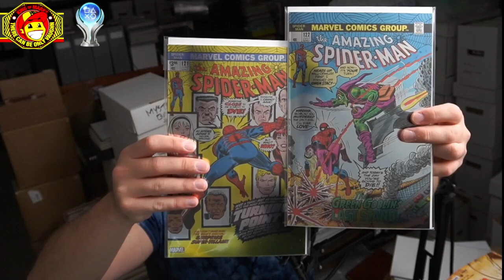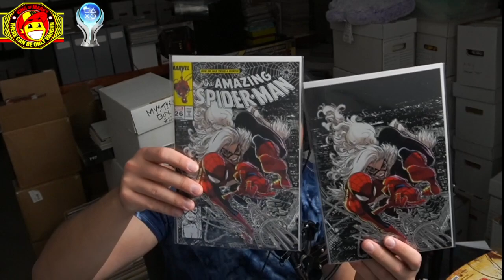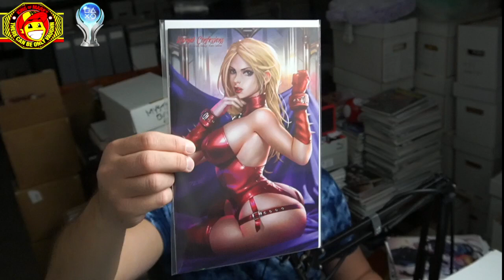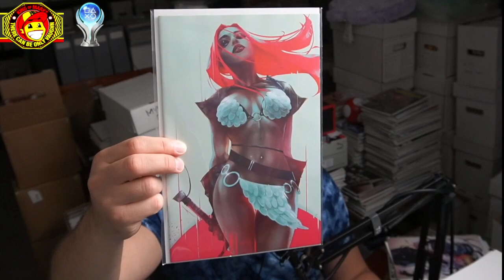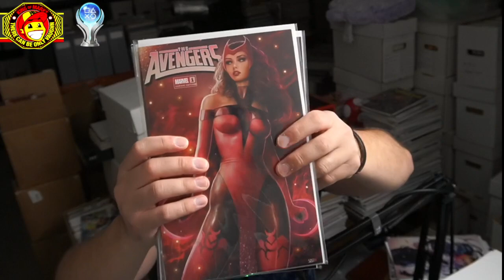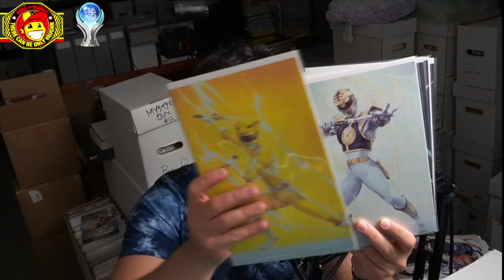Weekend Mail Call from 616 - Check out my Website!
Showing off our weekend haul. Be sure to check out the website, we're trying to sell books to new homes!!

OUR STORE IS LIVE *UNDER CONSTRUCTION*

COMIC TALK LIVE EVERY WEDNESDAY ON TWITCH!

Monday 3AM EST
Saturday  ~Skies the limit~